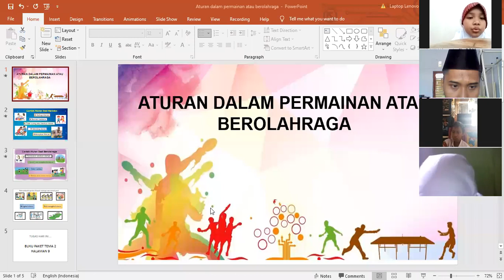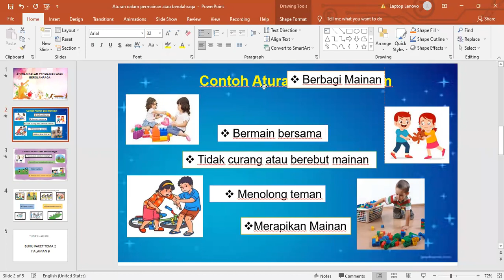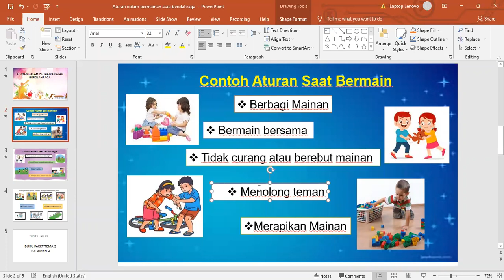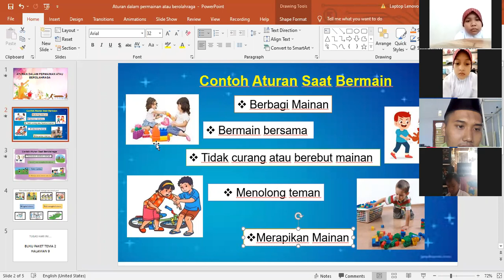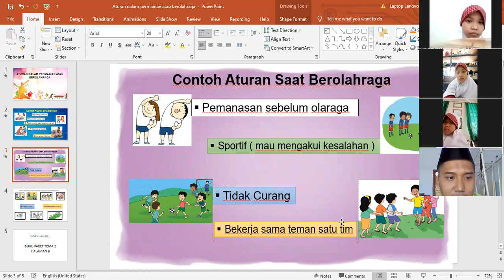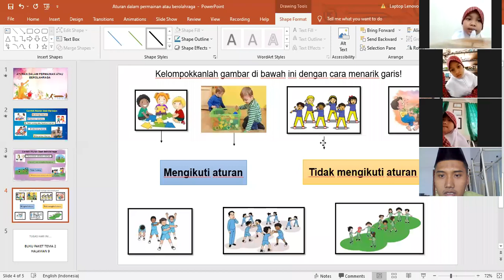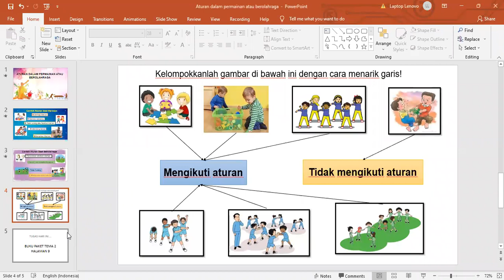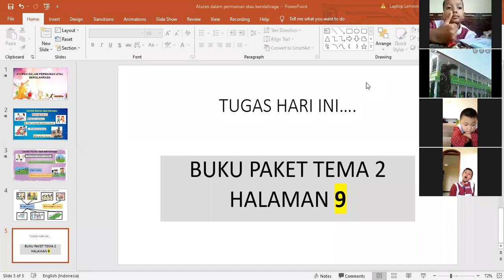Aturan dalam bermain atau berolahraga ll Tema 2 Kelas 1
SDIT Permata Kraksaan Probolinggo